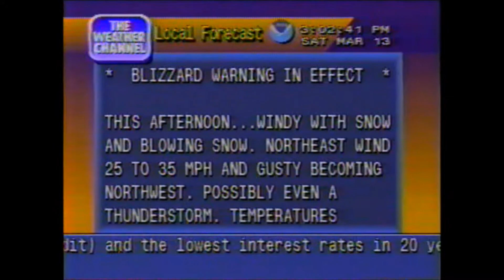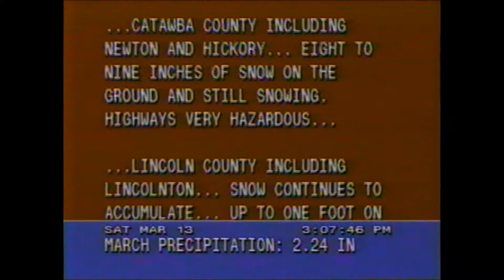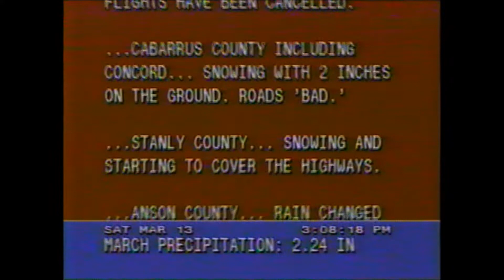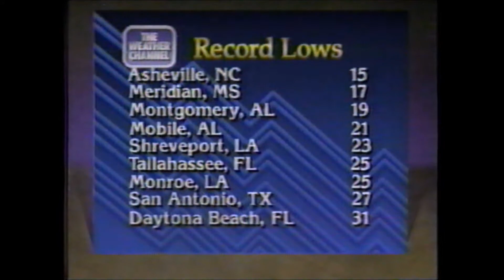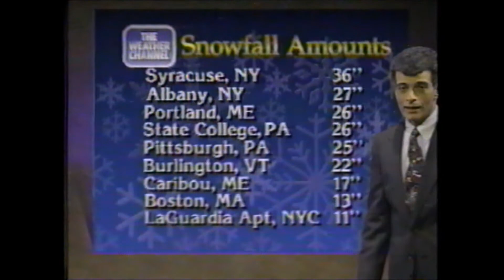Superstorm March 13, 1993 Weather Channel clips from Hickory, NC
The greatest non-tropical storm of our generation hit the East Coast on March 13, 1993 bringing blizzard conditions and record snowfall, all-time low barometric pressure, storm surge flooding, hurricane-force winds near the coast, and even severe thunderstorms and tornadoes in Florida.  This is still the only time I've ever experienced thundersnow!